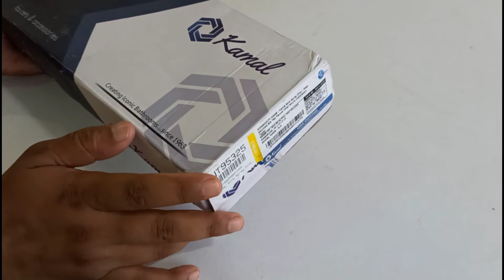Best kitchen sink faucet tap india faucet Unboxing and Review in hindi sink design spray tap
Unboxing and Review faucet tab for sink

Take a look at this KAMAL Sink Spray Dixy - Wall Mounted Bib Tap Faucet on Flipkart

1. Unboxing Sink faucet tap
2. Best faucet tap for sink
3. how to use sink tap

Doston is video me ham kitchen ke lie sink faucet tap ka unboxing or review dekhengen ye multifunction sink tap hai jiske dwara ap water flow change kar sakte hen is nal me apko do mode milte hain aap ise shower or foam pattern par switch kar sakte hein isme apko flexible pipe  milta he jisse appko bartan dhone ya fal sabji dhone me asani hogi

yadi ap sink ke lie nal buy karna chahte hain to ap is sink nal ko khareed kakte hain ye cheapest foucet tap he jo stanless steel se bana hua hai app bathroom me bhi is tap ka use kar skate hen